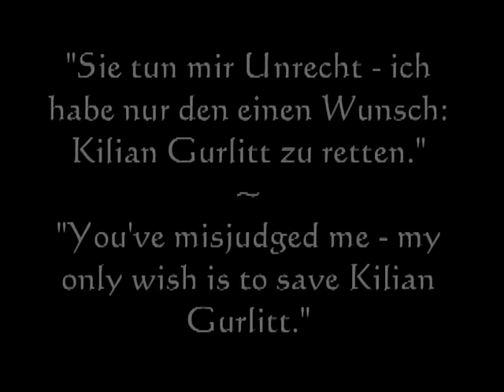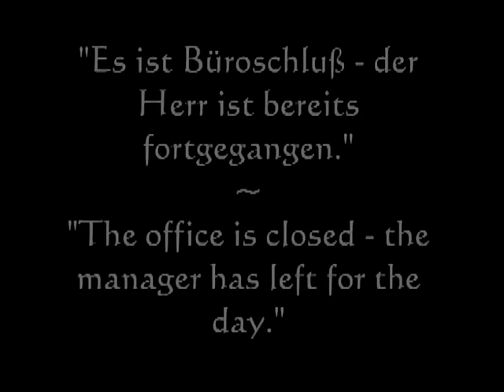The Yacht of the Seven Sins 1928 (Die Yacht der sieben Sünden) Brigitte Helm John Stuart Rina Marsa